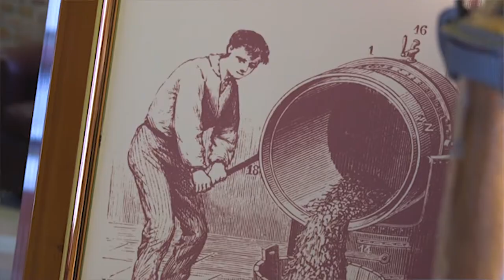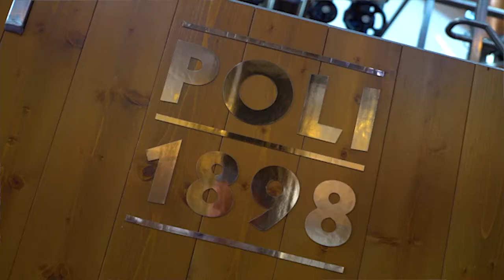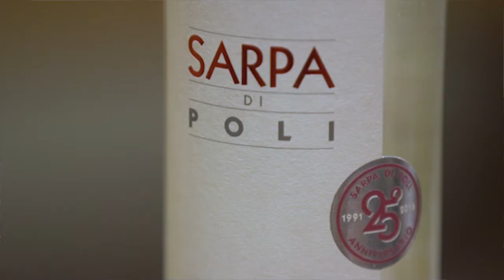Web Serie: Poli Grappa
Siamo in un'azienda che ha 120 anni di storia ed è arrivata alla quarta generazione. Siamo in un'azienda che ha fatto la storia della distillazione. Siamo in Poli Grappa. Una storia che vi raccontiamo in questa prima puntata della web serie a lei dedicata.